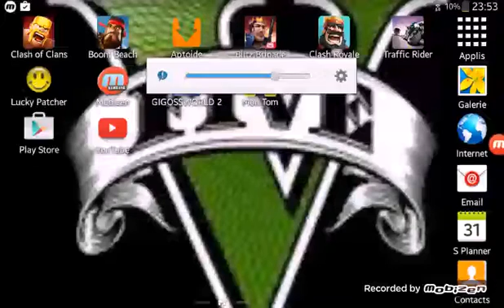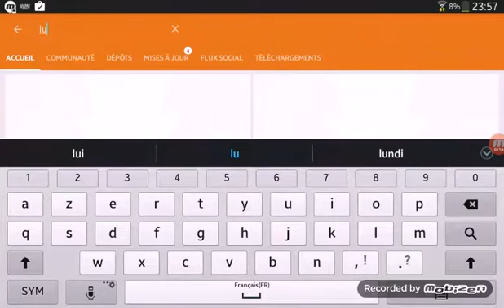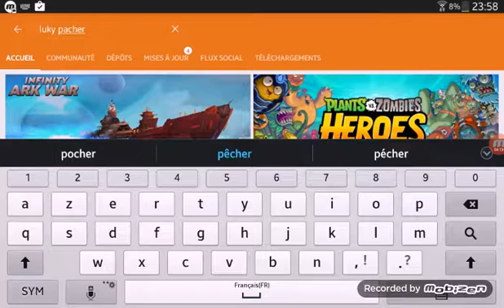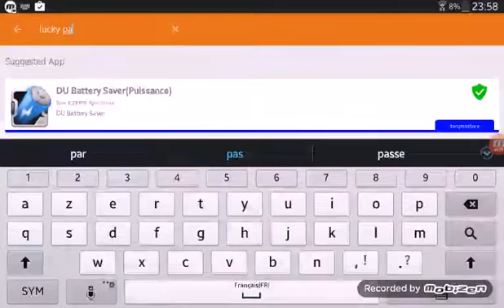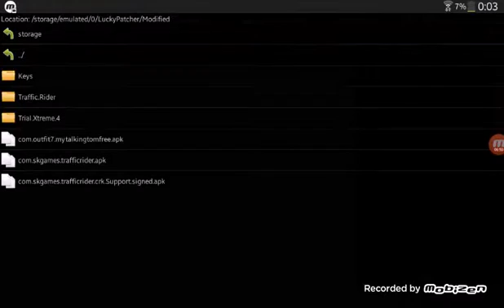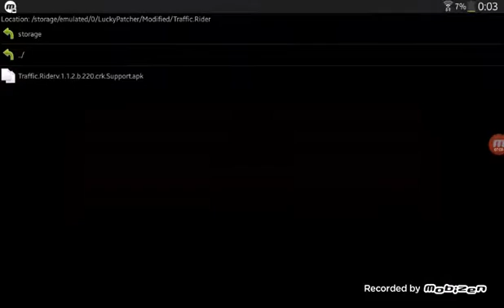Comment hacker trafic rider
Prochaine vidéo sur clash of clans